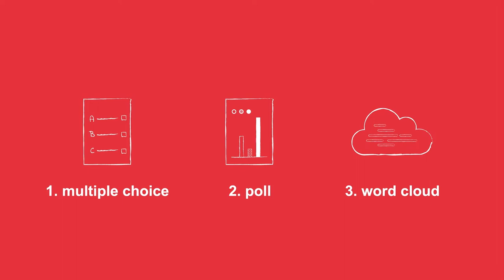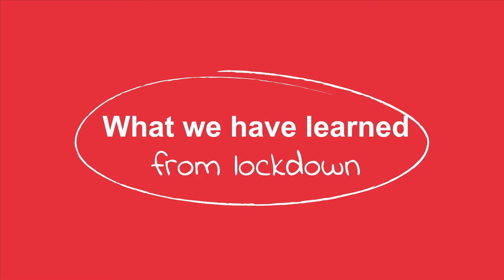COVID teaching innovations by LSE colleagues - #3 Dr Ken Lee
Dr Ken Lee
Associate Professorial Lecturer – MSc Programme Director, LSE Department of Accounting